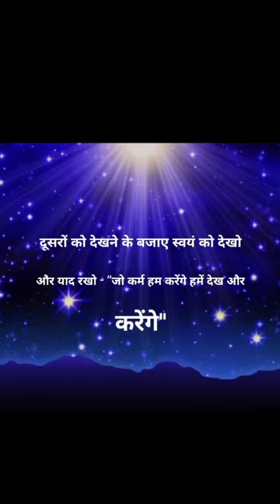आज की मुरली का वरदान और स्लोगन || 8-1-2024